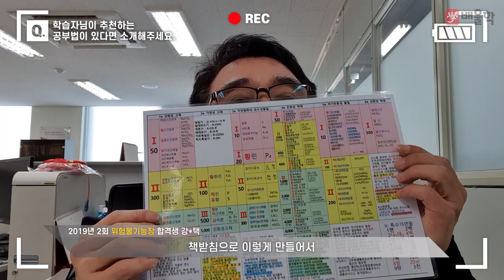[위험물기능장 합격비법★] 비전공자 공부법│위험물기능장 합격을 시작으로 소방기술사까지 - 강*택님 인터뷰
해당 후기는 강*택님의 합격 이야기를 바탕으로 제작되었습니다.

위험물기능장, 위험물기능장응시자격, 위험물기능장실기, 위험물기능장합격률, 위험물기능장필기, 위험물기능장실기시험과년도출제문제, 위험물기능장시험일정, 위험물기능장실기기출문제, 위험물기능장인강, 위험물기능장기출문제, 위험물기능장실기과년도, 위험물기능장실기복원, 위험물기능장실기기출, 위험물기능장과년도, 위험물기능장기출, 위험물기능장교재, 위험물기능장인강추천, 위험물기능장동영상, 위험물기능장교재추천, 위험물기능장강의, 위험물기능장전망, 위험물기능장책, 위험물기능장필기기출문제, 위험물기능장시험과목, 위험물기능장실기시험, 위험물기능장동영상강의, 위험물기능장실기인강, 위험물기능장무료강의, 위험물기능장실기교재, 위험물기능장책추천, 위험물기능장필기시험과년도출제문제, 위험물기능장실기동영상, 위험물기능장공부, 위험물기능장추천, 위험물기능장독학, 위험물기능장공부방법, 위험물기능장과정, 위험물기능장실기교재추천, 위험물기능장실기책